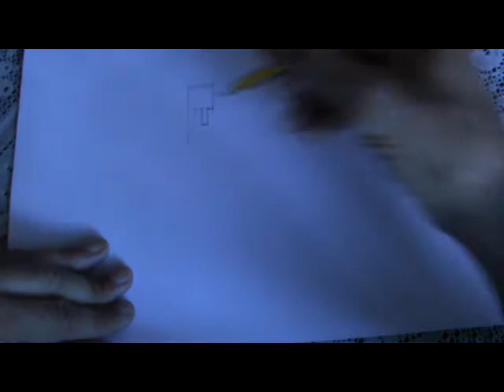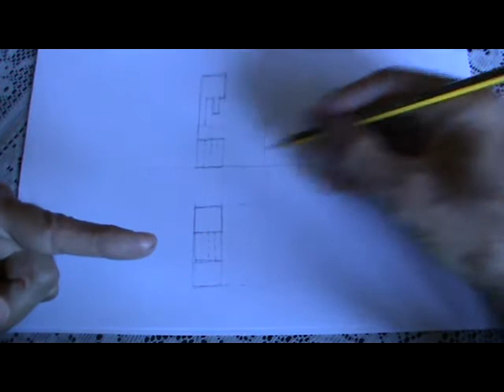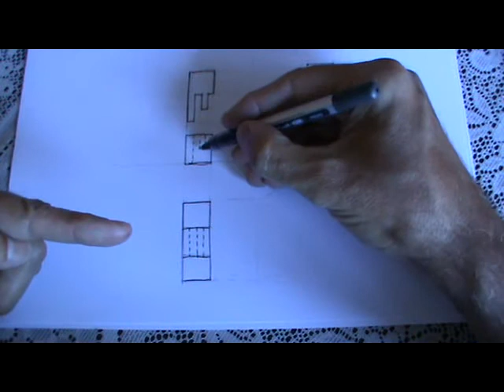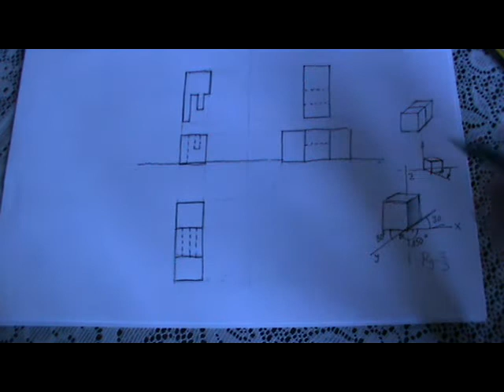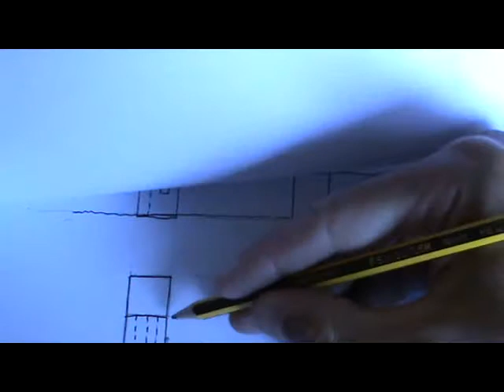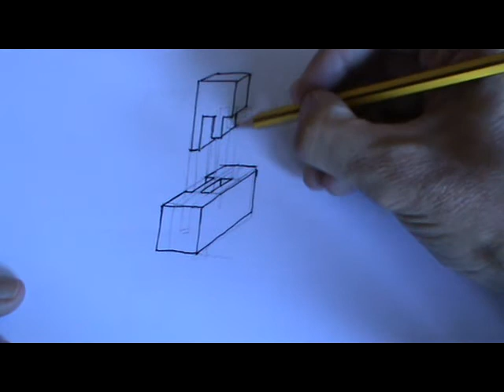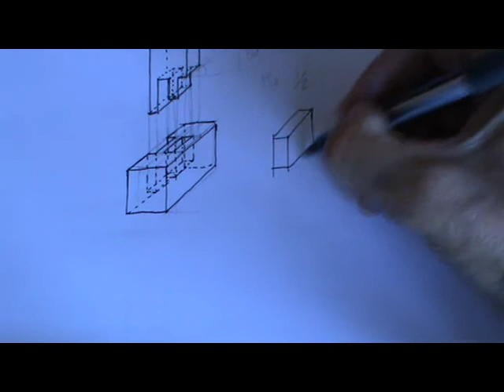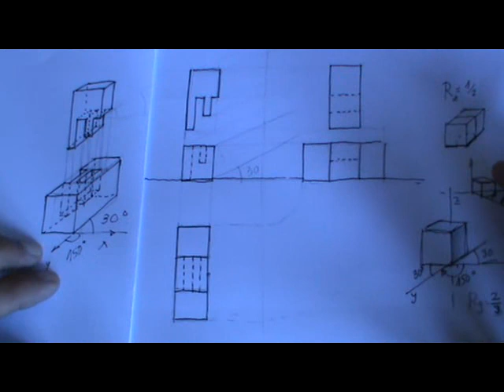Perspectiva caballera de dos piezas a ensamblar